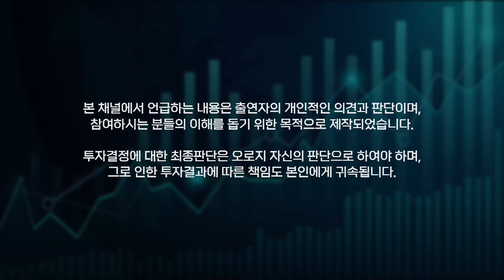[한국시황] 철강 공급과잉 우려완화. 반도체 "밸류에이션 콜", 바닥 다졌나? 양극재 가격인상에 2차전지 강세!